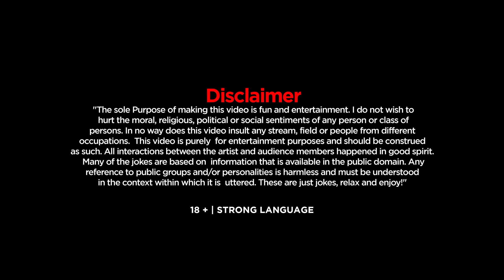One Night Stand | Stand-up comedy | Mohit Morani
I was working on my stand up special since the beginning of 2021 and the show is finally ready and i named it '  small town boy ' . Consider this video a trailer of my solo show and come for live shows whenever i am performing in your city.

"moranimoron"

Credits -
Edited By : Ravi Arya
Audio Mixed and mastered by : Sreejit Menon

Special Thanks : Balraj Ghai , Ravi Gupta , Gaurav Kadu , Manjeet Thakur ( Laugh Lab )